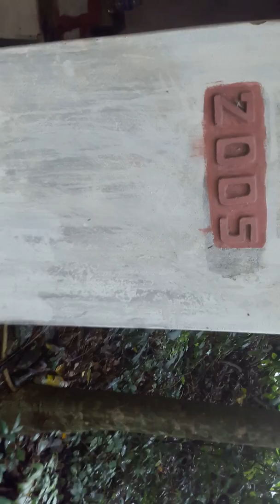Khám phá miễu chúa nguộc linh thiêm nơi ở thần rắng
### miễu chúa nguộc ,nơi ở thần rắn